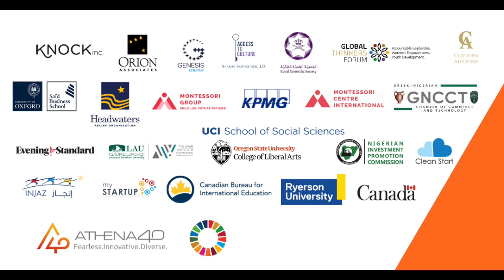The 3rd Athena40 Global Conversation in the USA; 'Women's Leadership in Times of Crises'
Dr Bolzendahl is a Professor of Sociology at Oregon State University. Her panellists include:
 - Dr Sreyram Kuy, MD (Surgeon, Health Policy Leader and Healthcare Executive)
 - Mary Carlin Yates (Ambassador, ret.)
 - Bernadette Boden-Albala (Director & Founding Dean, Program in Public Health)
 - Julie Hill (Corporate Director, Anthem Lord Abbett Mutual Funds)
 - Karen Toliver (Executive Vice President of Creative, Sony Pictures Animation)

Our 3rd Global Conversation on International Women's Day 2021 raised important points around women in leadership across cultures and continents, but also the fact that complexities of being a woman in any industry are much more nuanced in terms of the challenges we face amongst other women, how we lead as women. More than 60 speakers debated simultaneously across the world how we can move the needle on women's issues.

Keep up to date with Athena40 by following us on social media! Find us @Athena_40 on Twitter and @athena40global on Instagram and Facebook!